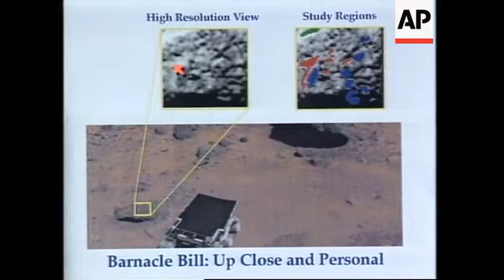USA/MARS: NASA TEAM CHECK LATEST DATA FROM PATHFINDER MARS MISSION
(9 Jul 1997) English/Mute
Scientists pouring over the latest data from Mars say the Red Planet is looking more and more like Earth everyday.
And NASA's team of rock experts say the latest views from the Pathfinder lander and robot rover are bringing new surprises.
They say close inspection of one rock, nicknamed Barnacle Bill, reveals striking similarities to rocks found on Earth.
The Sojourner rover is on the move. That was the message from NASA's Mars Pathfinder team of scientists on Wednesday.
Fresh images from the Red Planet show their Sojourner rover manoeuvring as it studied the Martian surface, making its way for a  close-up view of a rock named Yogi.
Pathfinder scientists at NASA's Jet Propulsion Laboratory in Pasadena, California also had new information about the football- sized Martian rock they've dubbed Barnacle Bill.
That rock, the first to get close-up probing by the rover, is rich in silica - the quartz material found in sand on Earth.
Data from the rover suggests that Barnacle Bill might be a kind of andesite, the second most common type of volcanic lava on Earth.
But project scientists want to look at more rocks before they say if Barnacle Bill fits a pattern for Mars.
SOUNDBITE: (English)
"I think to really get the full understanding of what this rock is, whether it's either sedimentary rock or a volcanic rock, we really need to start looking at more rocks in the scene."
SUPER CAPTION: Matthew Golombek, Pathfinder project scientist
Examination of a second rock was expected to begin on Wednesday, with its chemical signature taken overnight by the robot geologist Sojourner.
The latest evidence hints that water may have existed on Mars more than 4 (b) billion years ago, the same era when life began on Earth.
And the Pathfinder analysts say more detailed conclusions are coming with each day of the mission.
SOUNDBITE: (English)
"Eventhough the images are there and now you can see the site around us, the science is just beginning. And day by day the interpretation is getting more and more sophisticated."
SUPER CAPTION: Peter Smith, Pathfinder imaging analyst
The new results may lead scientists to conclude that early Mars had water in its interior.
And NASA says there's a good chance the rock show on Mars will go on for some time, with their rover in good shape.
SOUNDBITE: (English)
"You know we just have a vigorously healthy spacecraft in rover. There's nothing consumable on board that would preclude it from operating for a good deal of time."
Overall, the Pathfinder team say they're excited to see that Mars is a much more dynamic place than originally perceived.
They're hoping new up-close views of nearby Yogi will offer tantalizing details on the origin and makeup of Mars.